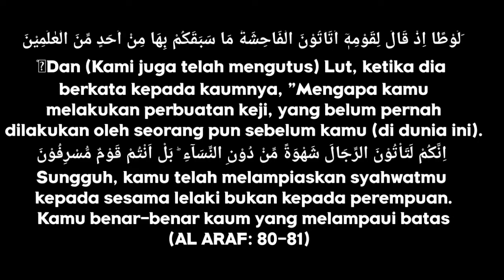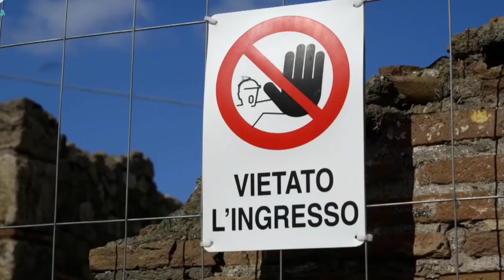HOTMAN PARIS MENGUNDANG IBBLISS BERBAHAYA UNTUK BERBICARA DI ACARANYA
QAF MEDIA ILMU

Qaf media menyajikan informasi keislaman dan sejarah. Video hanyalah sebagai referensi berbagai riset dan data berupa foto dan video yang berasal dari berbagai sumber.

Kami menyediakan jasa desain grafis untuk berbagai jenis desain, kunjungi untuk informasi selanjutnya :
Menerima segala jenis Desain Grafis.